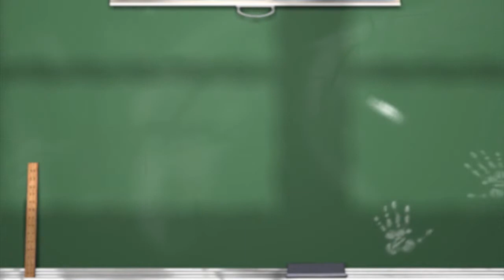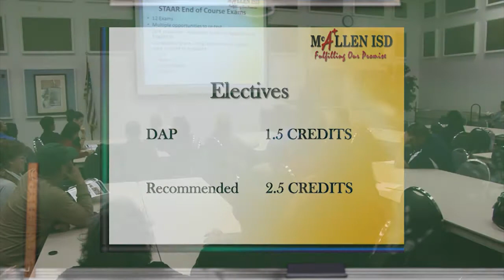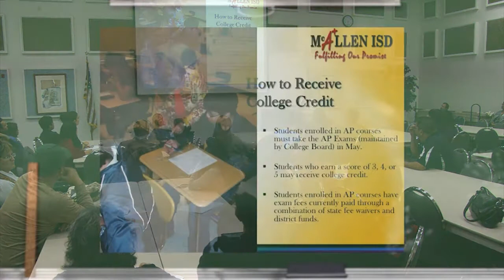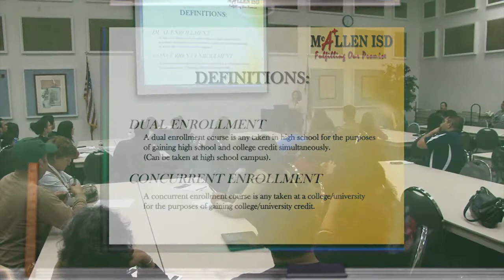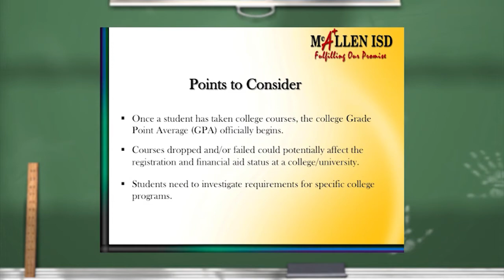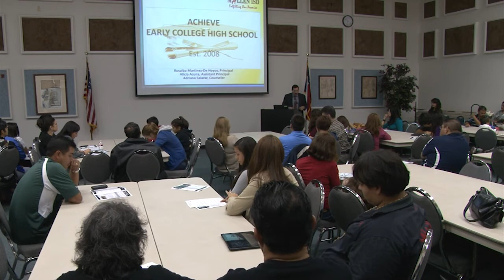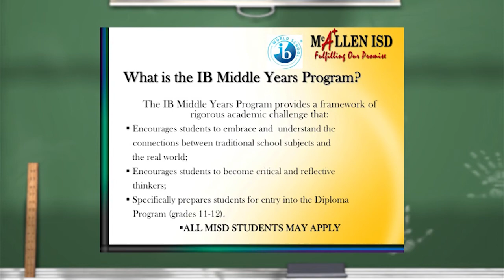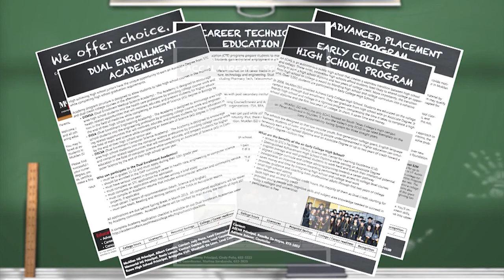"We Offer Choice" at McAllen ISD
"We Offer Choice" - McAllen ISD Educational Programs Offering Excellence at Every Level.